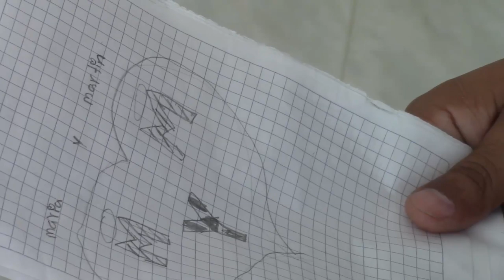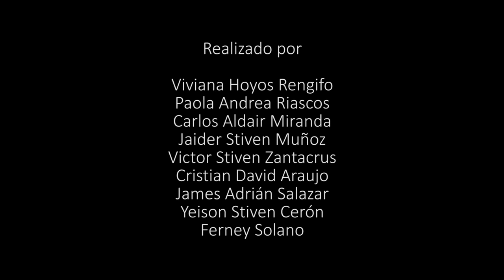Examen De Amor